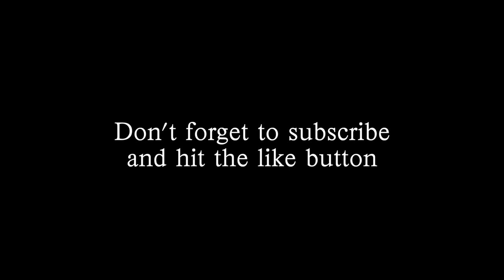Uncover Ralphe Armstrong's Hidden Truths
Join us as we uncover the hidden truths of Ralphe Armstrong's life and career. This revealing video will shed light on this legendary musician's untold stories.

Armstrong has worked with various notable jazz and fusion artists, and his work is recognized in the jazz community for its technical prowess and creativity.

:Timestamp:

00:00 - Intro
21:00 - Aretha Franklin
30:00 - Roger MacLaughlin
50:00 - End

Filmed by Howard Aitken
Edited by Pete Camilleri and Howard Aitken

Your support helps us continue bringing you great content.